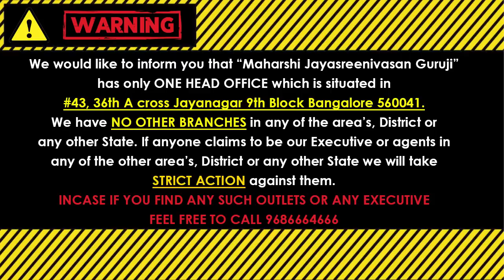Dina Bhavisha kannada | ದಿನ ಭವಿಷ್ಯ ಕನ್ನಡ 23/06/2023 ರ ಭವಿಷ್ಯ | Astrology In Kannada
(KALA NIRNAYA)

Visit our Office:
43, 36th A Cross, 9th Block, Jayanagar, Bengaluru, Karnataka 560069

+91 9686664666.